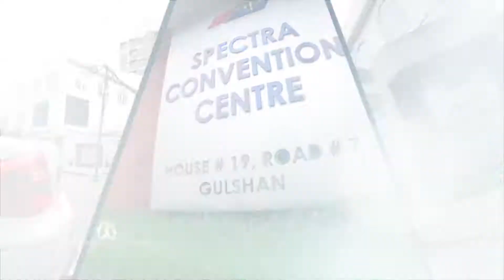Engagement of Shamim Mehedi & Silvi Samanta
ENGAGEMENT CEREMONY OF SILVI SAMANTA AND SHAMIM MEHEDI AT SPECTRA CONVENTION CENTRE